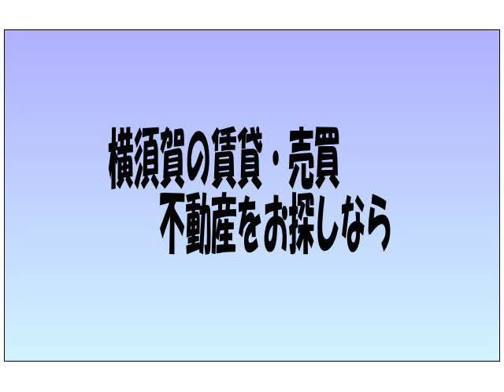二葉貸家 浦賀駅